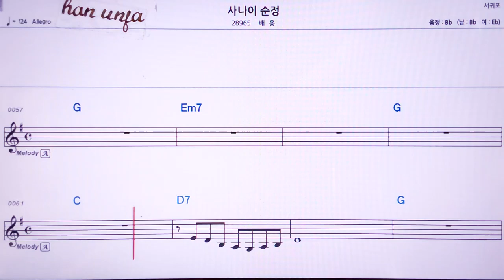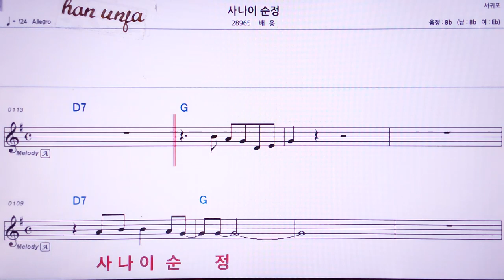💖사나이 순정/배용 👍MR,노래방, 악보, 코드,Karaoke With Sheet Music